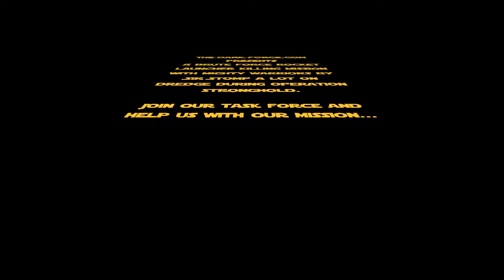Boom Beach aweseome Dredge Stonghold Warrior Rush!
Boom Beach Strong Warrior rush by Sir Stomp A Lot killing a large group of Rocket Launchers on Dredge during operation Stonghold with The-Dark-Force.com.